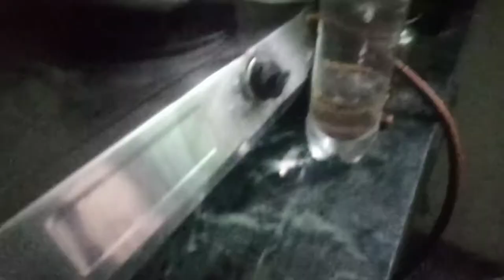मैं बहुत परेशान हो गई हूं इस चीज से😔😔😔l Up Vlogger Anita 🥰